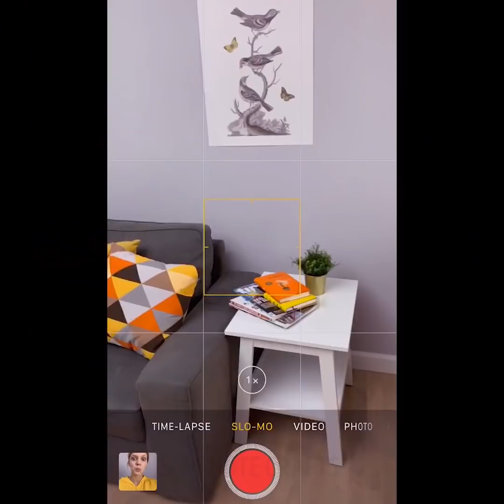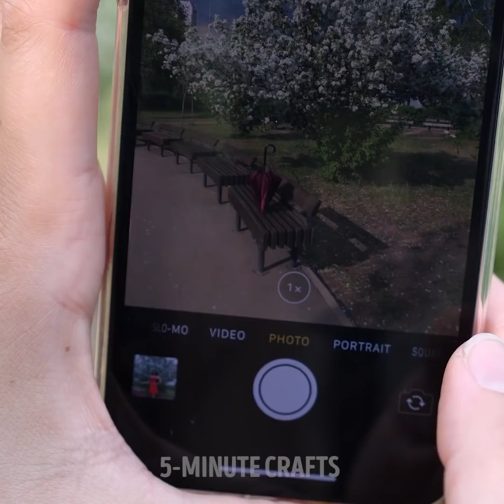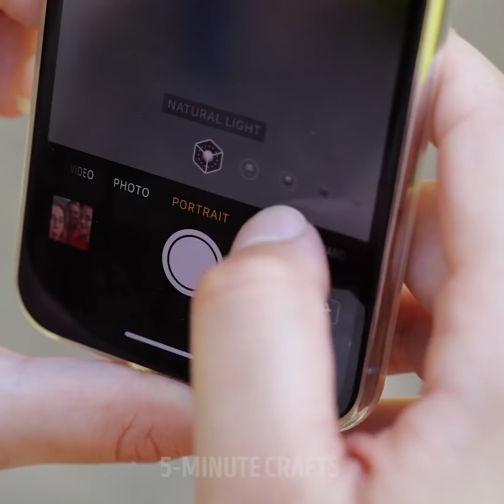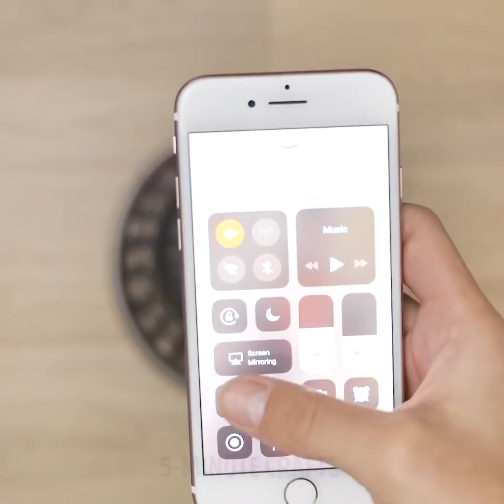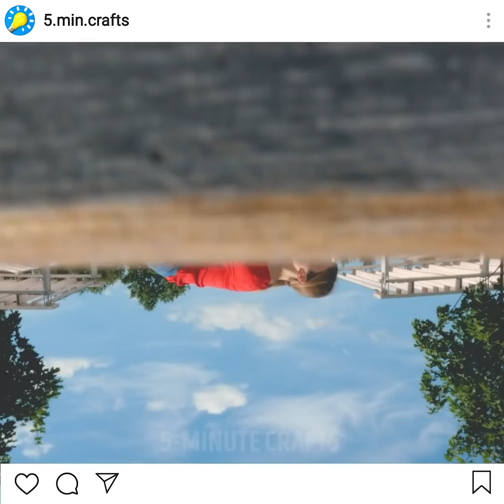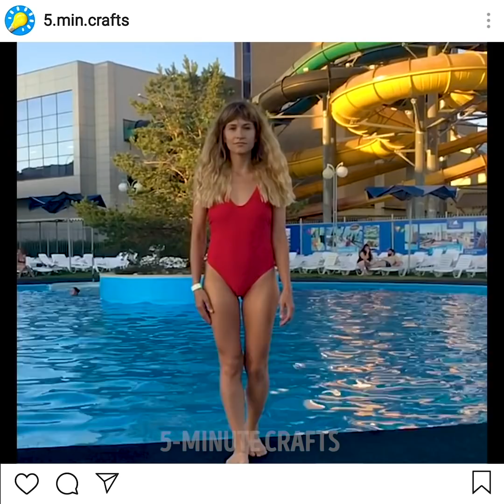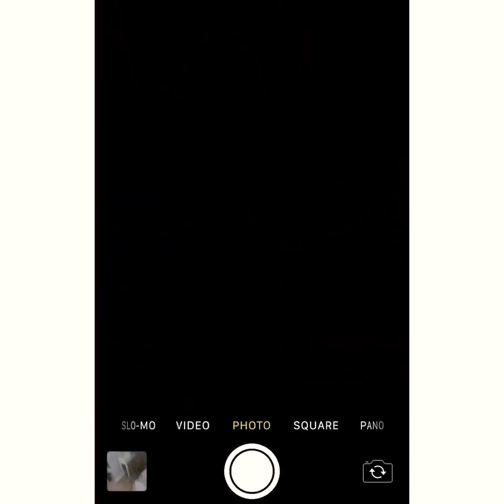35 AMAZING PHOTO HACKS YOU HAVE TO TRY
PHOTOGRAPHY TRICKS EVERY BLOGGER SHOULD KNOW

Watch this video if you want to upgrade your photography skills and you will find a lot of cool ideas that will help to attract more followers. You will be able to help your Instagram page become super popular.
Here is a collection of ingenious photography hacks:
-Check out how to make your booty look bigger on photos using a pan! Yes, it sounds crazy but we reveal this secret in a video
-You can make a cool slo-mo video using a cosmetic brush and glitter. It’s a cool trick for beauty bloggers
-One more cool idea for a photo is to make a waterfall of roses. Find out an easy tutorial!
-Another cool idea is to make a cool shot is to use puddles. Puddles are very useful and the reason is that they have reflections. You can capture amazing reflection photos using puddles or you can pour some water
-Check out how to make a creative sunset photo using a light bulb.
-Find out how to make levitation photos and it’s not magic at all
-If you are a long-haired girl, you can make an awesome photo with flowers. Ask your friend to help you and you will have more followers
-We share new tips on how to make jumping photographs more attractive
-Check out change “location” photo trick that is perfect for travelers

Have fun and share your awesome photos with followers!

TIMESTAMPS:
00:24 Creative photo idea with a mirror
00:39 Photo trick for beauty bloggers
01:42 Amazing way to make a sunset photo
06:51 Creative jumping photos
10:04 Photo prank